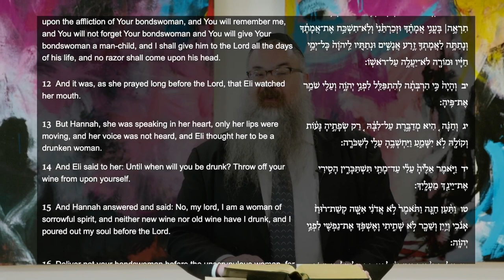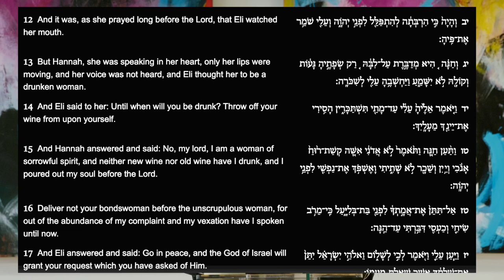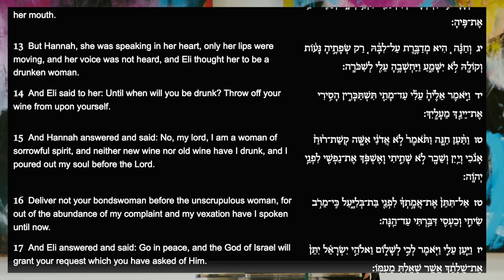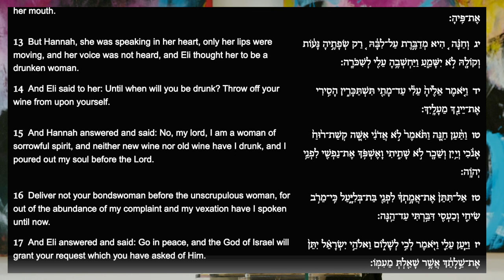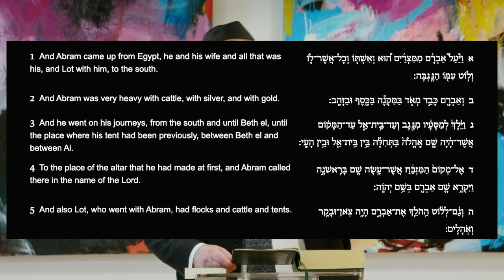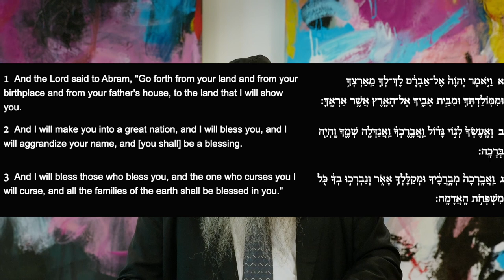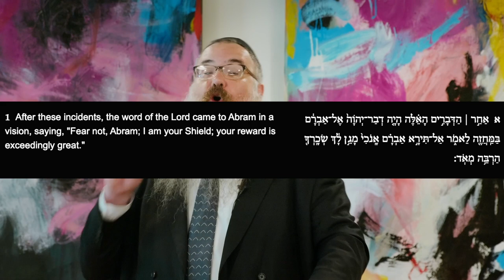How to pray like a SOBER ALCOHOLIC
On Rosh Hashanah, we all pray for a good, sweet, new year. But isn't this selfish? Why should we focus on our own needs rather than on how we can best serve Hashem? This is actually not a contradiction and the prayer of the Biblical Chana (Hannah), mother of the prophet Shmuel (Samuel), is the key to understanding how.

In this lecture, Rabbi Shais Taub explains all of this as well as how it connects to the 11th Step of AA's 12 Steps:

“Sought through prayer and meditation to improve our conscious contact with God as we understood Him, praying only for knowledge of His will for us and the power to carry that out.”